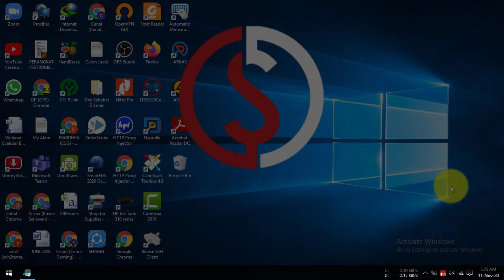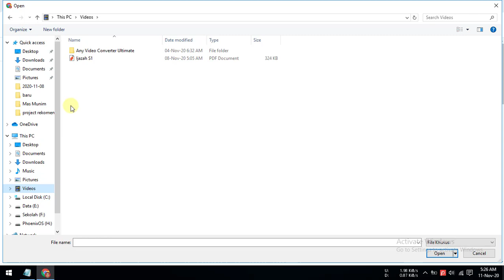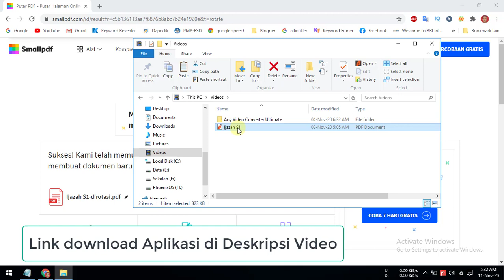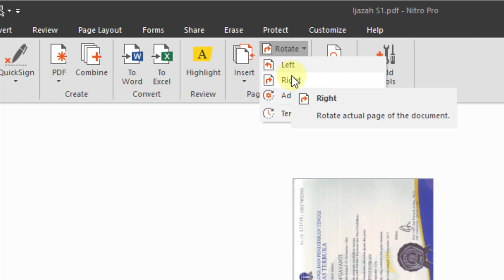cara mengubah posisi kertas di pdf online dan offline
Video tutorial tentang cara mengubah posisi kertas di pdf online dan offline. Adalah cara mengubah posisi kertas di pdf dari tegak menjadi mendatar atau sebaliknya.

Ada 2 cara mengubah posisi kertas di pdf yaitu secara online dan offline. Berikut ini adalah cara mengubah posisi kertas di pdf online dan offline:
Cara mengubah posisi kertas di pdf Online
1. Buka situs yang menyediakan rotasi file di pdf.
2. Pilih menu open file.
3. Pilih rotasinya baik kiri atau kanan.
4. Klik tombol terapkan dan unduh filenya.

Cara mengubah posisi kertas di pdf Offline
1. Buka aplikasi Nitro PDF.
2. Pilih open file.
3. Pilih menu home dan pilih menu rotate.
4. Tentukan pilihan rotasinya dan klik tombol simpan.

Untuk aplikasi Nitro pdf link dibawah ini.

Semoga video tutorial cara mengubah posisi kertas di pdf online dan offline dapat bermanfaat.